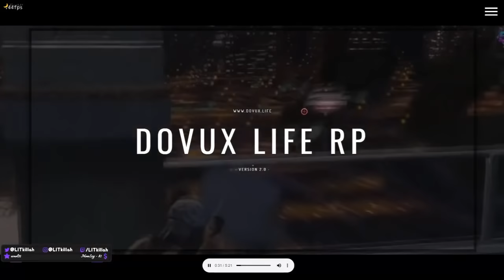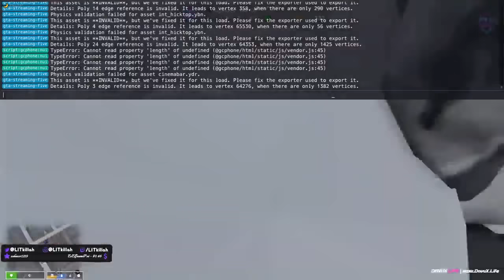PRIMERA COMPRA DE ARMAMENTO A LA MAFIA | 17 PARTE 2/2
COMPRA DE ARMAMENTO CON LA BANDA

17 - 2/2